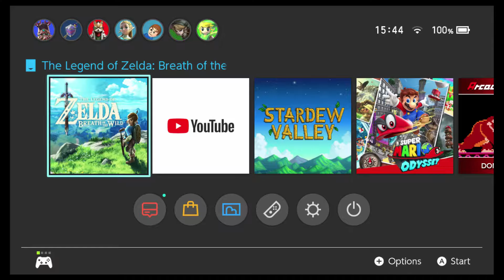How many silver lynels can the max master sword kill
Yes guys in this one we find out how many silver libels the max master sword can kill before breaking so watch till the end to find out.